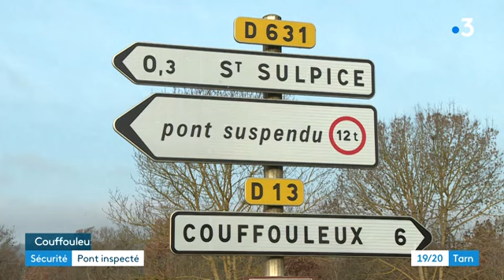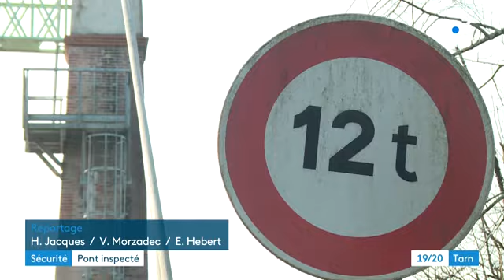Le pont suspendu de Couffouleux dans le Tarn est fermé à la circulation jusqu’au 20 décembre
Depuis ce lundi 16 décembre le pont suspendu qui relie Couffouleux à Saint-Sulpice est fermé à la circulation des voitures en raison d’une inspection détaillée, réalisée sous l'égide du département du Tarn.